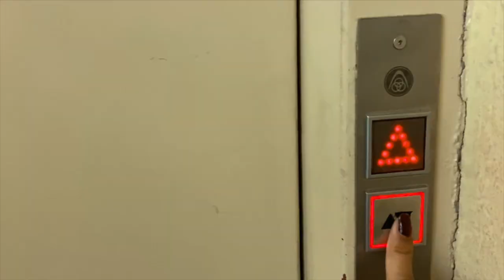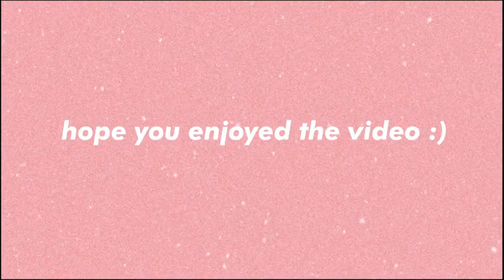SAARBRÜCKEN CHRISTMAS MARKET | Vlogmas Week 2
Having a great time at the Christmas market in Saarbrücken with my classmates! We had a blast!